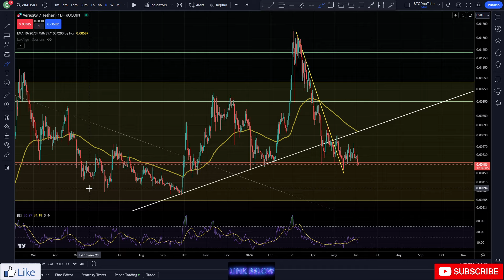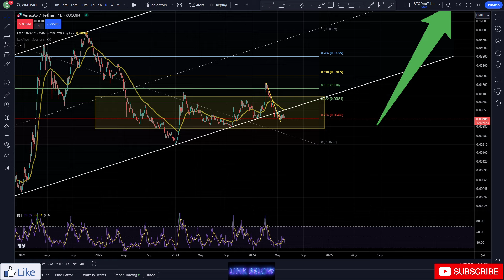VERASITY BIG BOING SOON... | VRA 2 MINUTE UPDATE | $VRA PRICE PREDICTION | VRA TECHNICAL AN